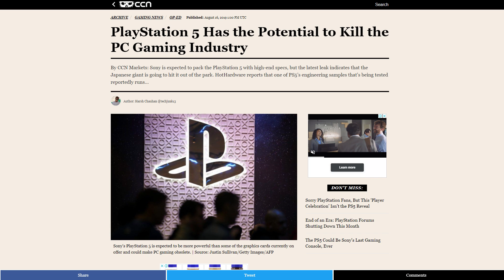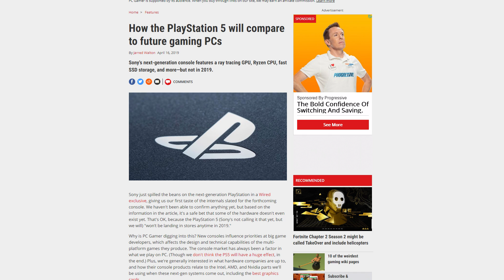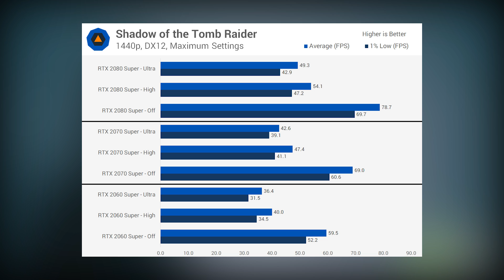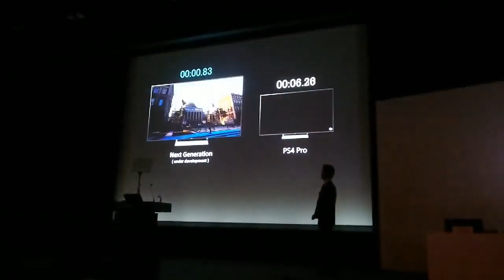بلايستيشن 5 بيكون اقوى من الكمبيوتر!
هذا الفيديو برعاية موقع Newegg: بإمكانك شراء قطع البي سي من CPU و كروت شاشة و رامات و شاشات و حتى اجهزه كونسول و العابها من موقع Newegg بأسعار تنافسية، و في عروض جيده موجوده مثل معالج AMD Ryzen 9 3950X و اللي سعره يعادل 2900 ريال من Newegg مع شحن مجاني.

و يوجد خيار عملي و توفيري بأداء ممتاز جداً مع كرت 2060 Super من شركة اسوس

كثرت الشائعات عن قوة اجهزه الالعاب للجيل القادم، و انها تعتبر اقوى في الآداء من البي سي، و سمعنا مؤخراً كثرة الاشاعات عن ان بلايستيشن 5 اقوى من الكمبيوتر، في هذا الفيديو بنشرح علاقة اجهزه الالعاب المنزليه بالبي سي و هل فعلاً يمكنها ان تقدم آداء افضل من الكمبيوتر؟